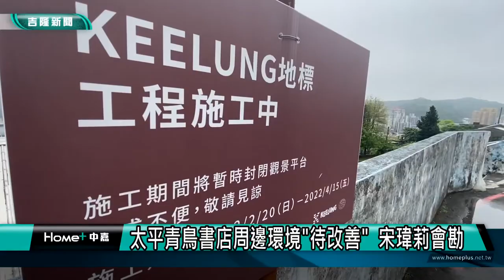基隆地方新聞｜111.03.23中嘉新聞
00:25 蔡旺璉爭取 替代開元對面停車場四月啟用
04:28 崇智橋畔左岸杜鵑花盛開 絕美河濱步道
06:49 改變台灣 起點基隆-城博會全國記者會
10:39 實際行動挺香港-時代革命上映
14:42太平青鳥書店周邊環境"待改善"
19:33 退休海關員進宿舍遭阻 怒燒管理員車洩憤
22:04 南港分局宣導短片 主持天王徐乃麟無償力挺

臉書追起來
Home 中嘉- 吉隆有線電視

趣聞不漏接
吉隆官網(中嘉新聞)

喜歡看電視?